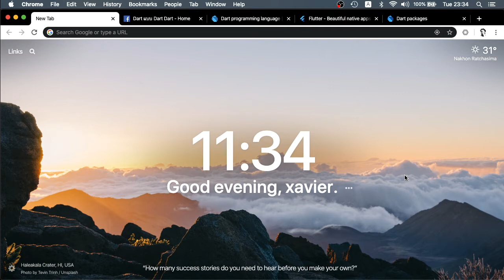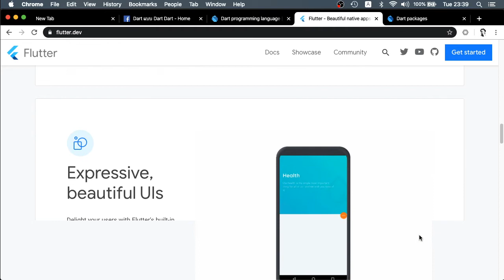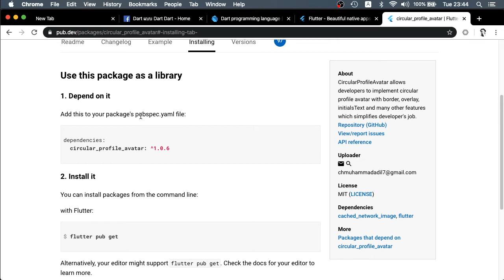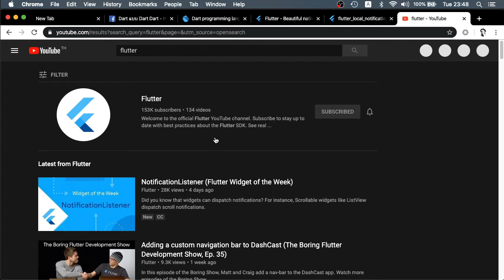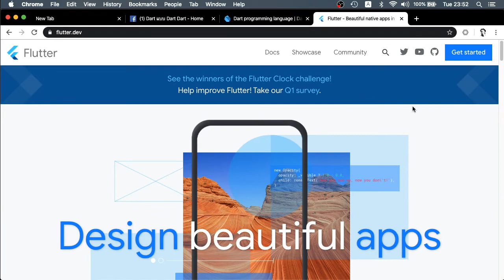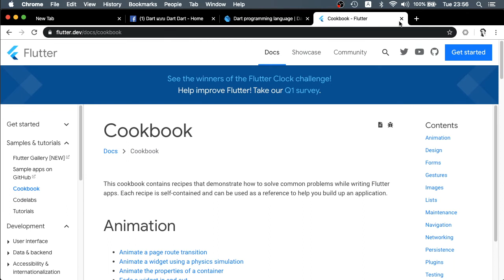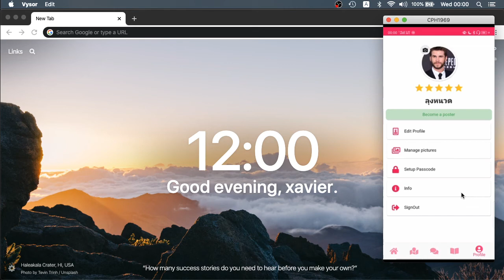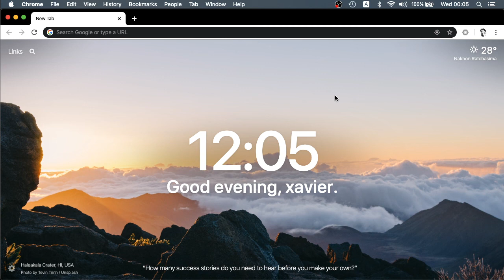Dart แบบ Dart Dart EP0 : Dart แบบ Dart Dart